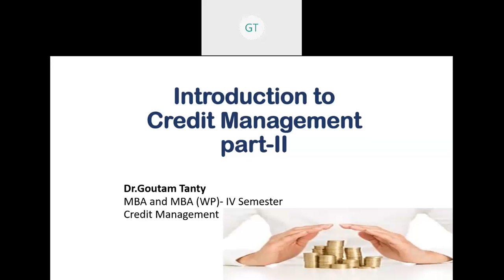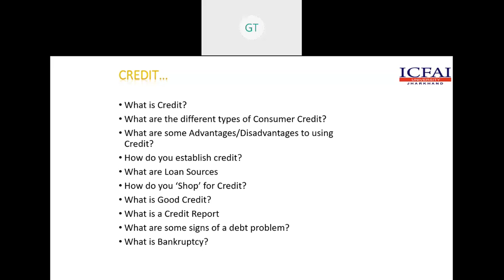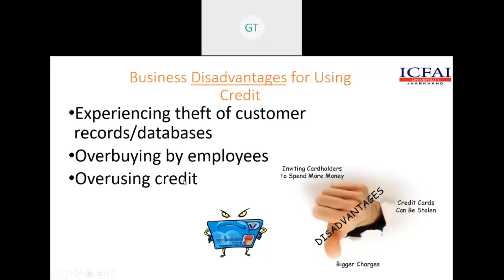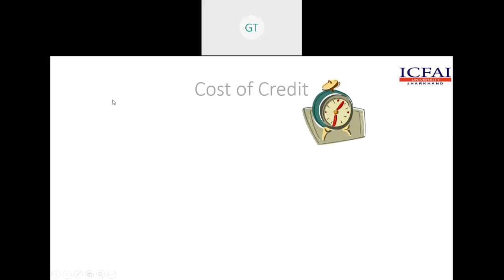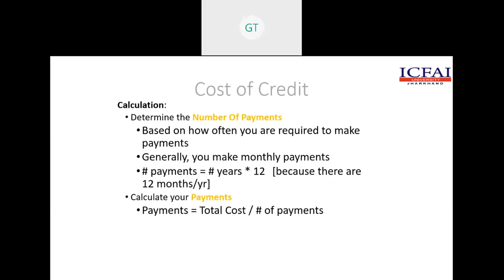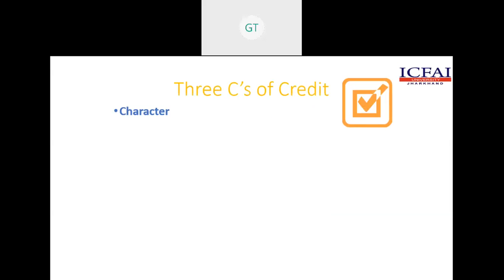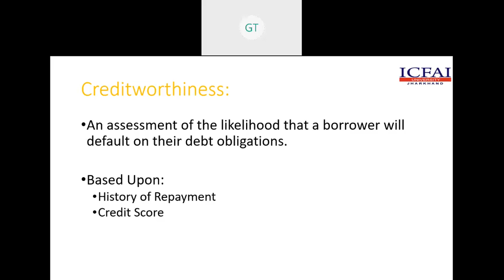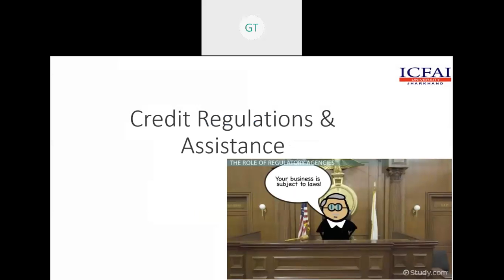ICFAI University Jharkhand MBA wp Sem iv Credit management and mutual fund15 05 2020 2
Dr Gautam Tanti
Topic:Principle and importance of credit management